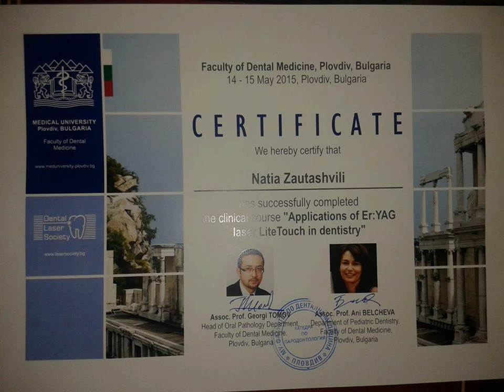Dental laser lite touch